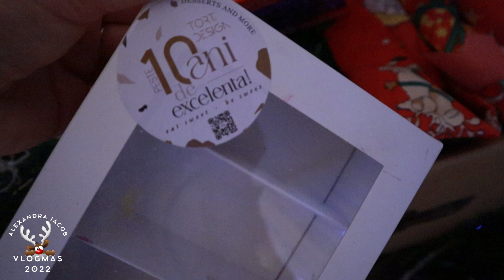VLOGMAS 9 🎁 Decoram ghirlanda, asamblam bradul si testez un tratament pentru par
Poze : Adobe Photoshop, Photoscape